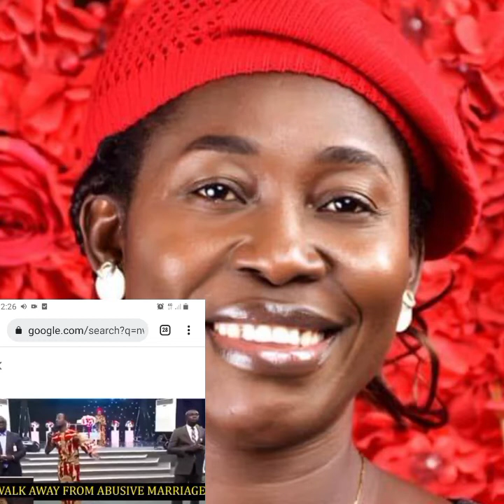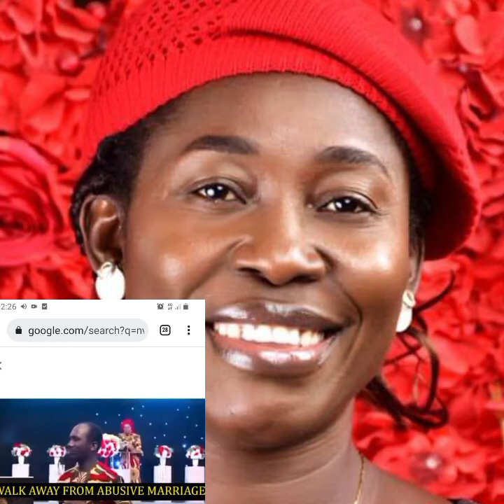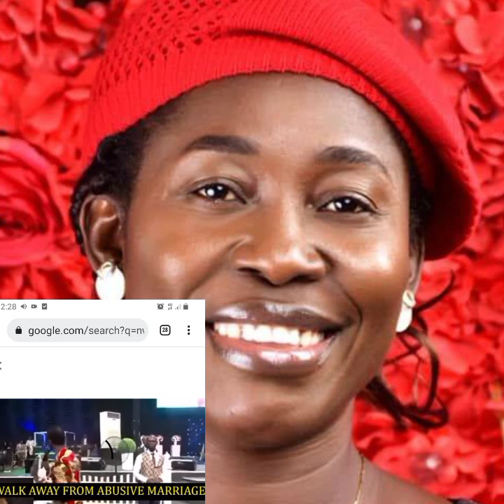POPULAR PASTOR TALK ABOUT NWACHUKWU DEAD